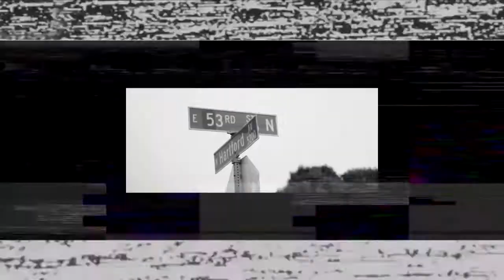Nellz Bee_SA - Grindin'Remix Feat Crash'Creezy_Mc Jay tee_Mfix_Jay Hannes (Official Music Video)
Directed By KayGee Media.. . From KayGee Films